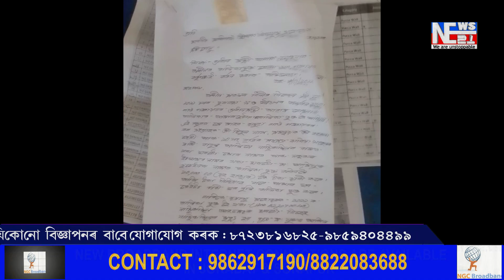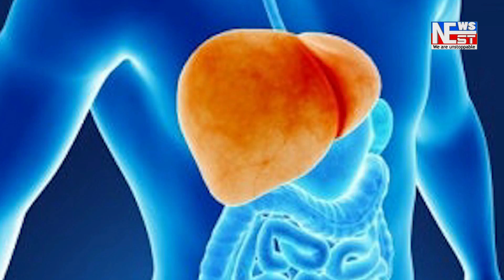মৰিগাঁৱত প্ৰধানমন্ত্ৰী আৱস যোজনাৰ গৃহ আৱন্তনৰ নামত বৃহৎ দুৰ্নীতি।